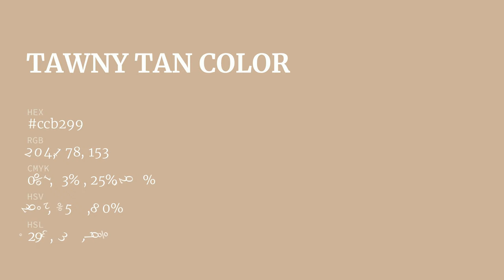Tawny Tan color ccb299 hex color - Brown color - Cool color ccb299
What color is Tawny Tan ? ccb299 hex color - Brown color - Cool color ccb299

Hex ccb299 Color Code is also known as Tawny Tan color.

Hex ccb299 Color code in RGB color code model is created after adding 80.00% red color, 69.80% green color and 60.00% blue color.
Hex ccb299 Color code in CMYK color (process color) code model is generated after subtraction of 0% cyan, 12% magenta, 25% yellow and 19% black.